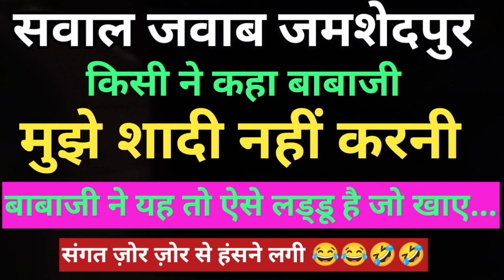जमशेदपुर में बाबा जी ने किये सवाल जवाब | बाबा जी में शादी नहीं करना चाहता 😂 | babaji Latest video